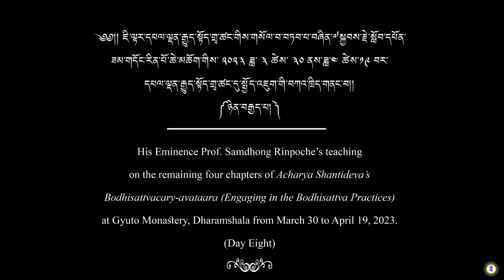༢༠༢༣ ཟླ་༤ ཚེས་༦ཉིན་དཔལ་ལྡན་རྒྱུད་སྟོད་གྲྭ་ཚང་དུ་སྤྱོད་འཇུག་གི་བཀའ་ཁྲིད་ཉིན་བརྒྱད་པ།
༄༅།། ཇི་ལྟར་དཔལ་ལྡན་རྒྱུད་སྟོད་གྲྭ་ཚང་གིས་གསོལ་བ་བཏབ་པ་བཞིན་༧སྐྱབས་རྗེ་སློབ་དཔོན་ཟམ་གདོང་རིན་པོ་ཆེ་མཆོག་གིས་ ༢༠༢༣ ཕྱི་ཟླ་ ༣ ཚེས་ ༣༠ ཉིན་རྒྱབ་དཔལ་ལྡན་རྒྱུད་སྟོད་གྲྭ་ཚང་གི་གཙུག་ལག་ཁང་དུ་རྒྱལ་སྲས་ཆེན་པོ་ཞི་བ་ལྷས་མཛད་པའི་སྤྱོད་འཇུག་གི་བཀའ་ཁྲིད་ལོ་སྔོན་མའི་འཕྲོས་ལེའུ་བདུན་པ་བརྩོན་འགྲུས་བསྟན་པ་ནས་དབུ་འཛུགས་མཛད་པ།
On 30 March 2023, as requested by Gyuto Monastery, His Eminence Prof. Samdhong Rinpoche started the teaching on the remaining four chapters of Acharya Shantideva’s Bodhisattvacary-avataara (Engaging in the Bodhisattva Practices) in the congregation hall of Gyuto Monastery, Dharamshal
Day 8